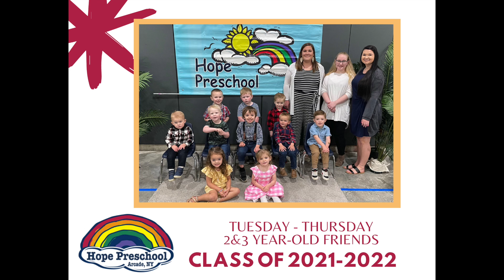Hope Preschool 2 & 3 Year Old Friends 2021-2022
Enjoy a glimpse of the fun we had at Hope Preschool this year in our 2 and 3 year old class!